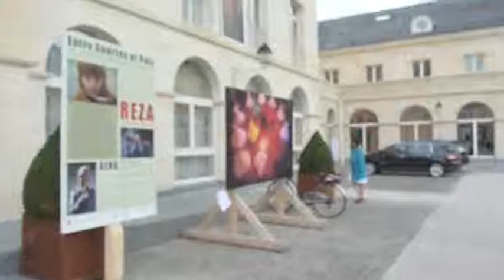« Entre Guerres et Paix » Exposition de REZA à Saint-Lo, 2009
Après le succès rencontré au Mémorial de Caen, l'exposition de Reza « Entre Guerres et Paix » prend ses quartiers d'été à Saint-Lô où elle s'est installee, du 3 juillet au 16 août 2009.

A travers 64 clichés disposés dans la ville, cette exposition en plein air invite les visiteurs à découvrir des photographies rapportées de quatre continents par ce témoin direct des turbulences qui ont secoué la planète depuis les trente dernières années.

L'exposition « Entre guerres et paix » prend une résonance toute particulière dans cette ville qui commémore cette année le 65ème anniversaire du Débarquement et de la Libération. Hier meurtrie par la guerre, Saint Lô, célèbre aujourd'hui la paix avec ces images empreintes d'une grande humanité et porteuses  de vie et d'espoir.